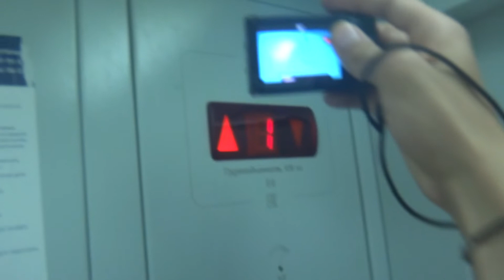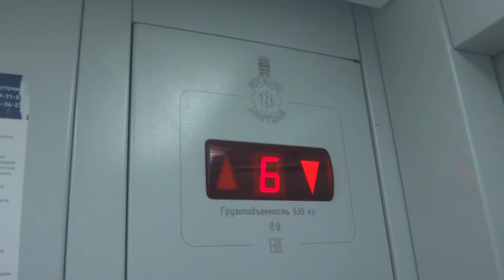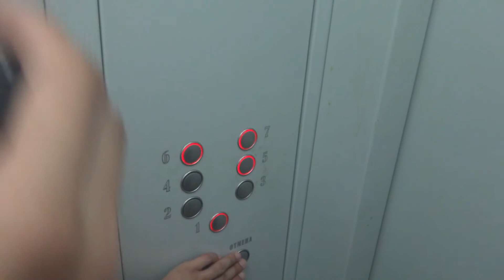Пассажирский лифт (г. Малоярославец), V=1 м-с, г-п 630 кг (2)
Калужская область, Герцена 15